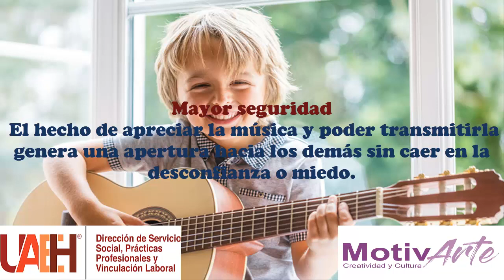Beneficios de tocar un instrumento-5